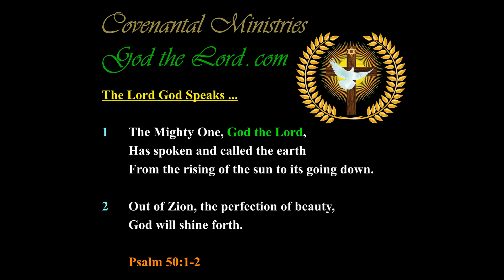America’s Godly Purposes Shall be Revealed in Biblical Concept and Perspective …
Published … for Wednesday, the 11th of November 2020.

558.52---b.01